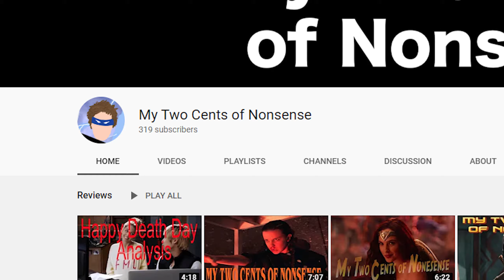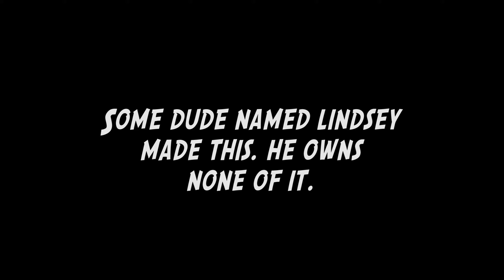Freaks (2019) Indie X-men?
Completely out of left field comes one of the best superhero movies of a year with Spider-Man, Avengers, Shazam, and X-men. Hot damn!